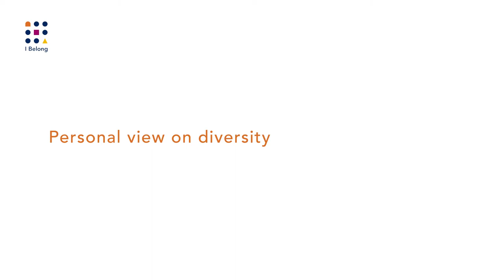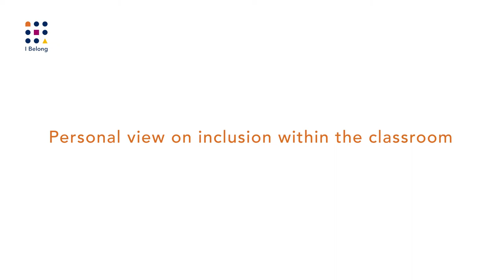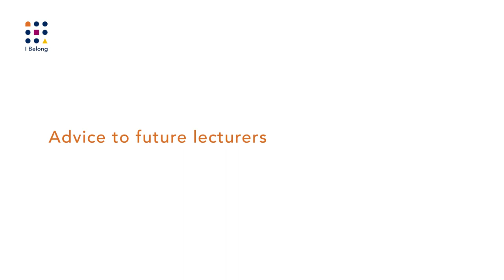IBelong Talks: Aike Dias Broens, Erasmus University